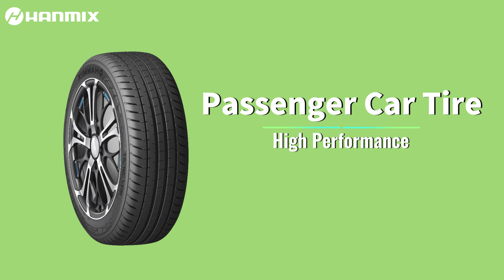High Performance Tire | What size tires do you need?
HANMIX High Performance PCR Tire. We use higher quality tires to bring you a safer and more comfortable driving experience.
Available Sizes: 165/60R13, 185/70R13, 185/65R15